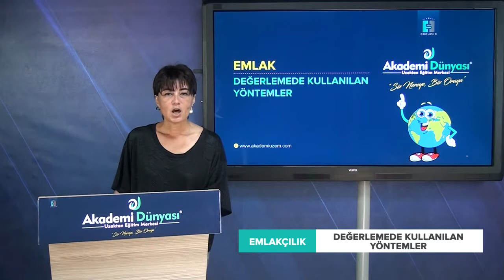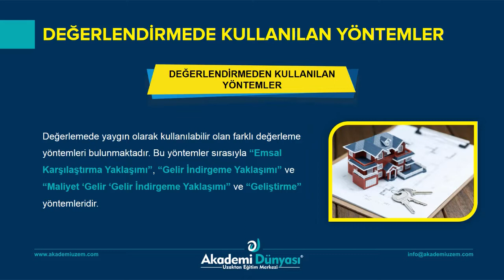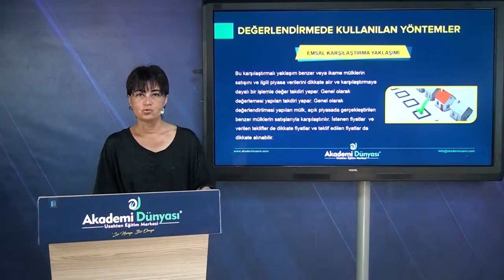Emlakçılık Kursu | Değerlemede Kullanılan Yöntemler | Göksen SERİ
Akademi Uzaktan Eğitim Uzaktan Eğitim | Emlakçılık Kursu | Değerlemede Kullanılan Yöntemler | Göksen SERİ Hocamız sizlerle.

Uzaktan Eğitim | Emlakçılık Kursu | Değerlemede Kullanılan Yöntemler | eğitimine sahip olmak için 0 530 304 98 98 nolu telefon numaramız ile iletişime geçiniz.

Akademi Dünyası Uzaktan Eğitim Uzaktan Eğitim | Emlakçılık Kursu | Değerlemede Kullanılan Yöntemler ile eğitimi ister evinizde ister işyerinizde ister cep telefonunda izleyebilirsiniz.

09:00 - 19:00 Saatleri Arasında İletişim İçin
7-24 Aranma Talebi Bırakmak İçin ;

Skype   : Akademi Dünyası
Soru Destek Hattı : 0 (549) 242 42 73